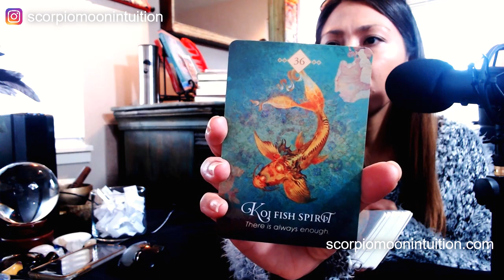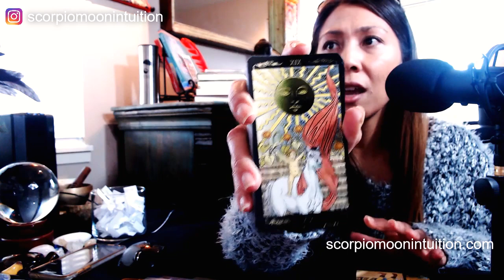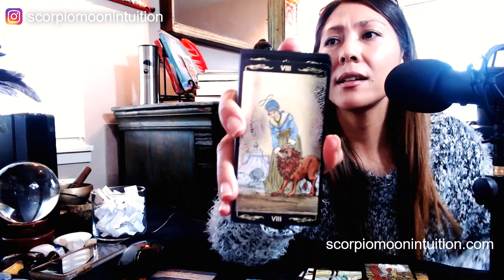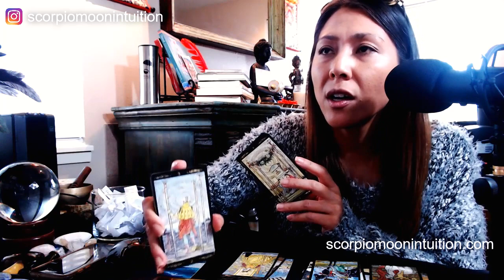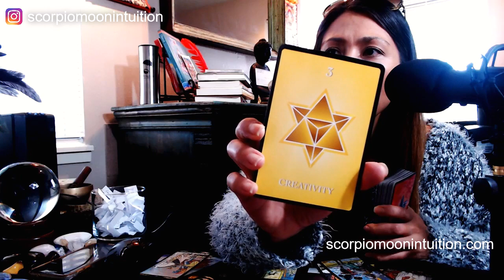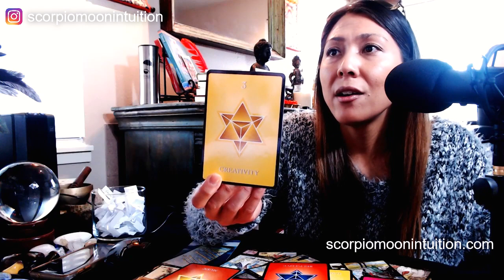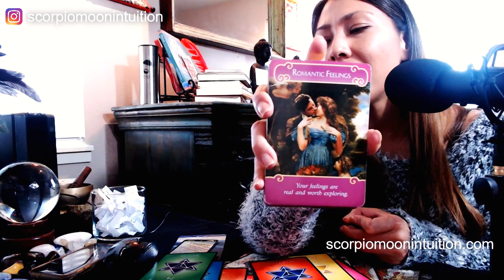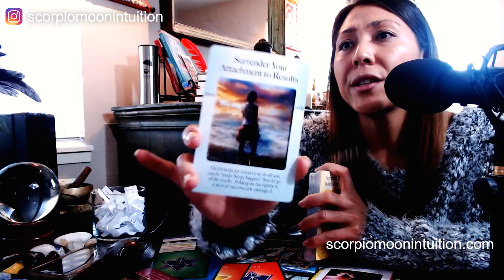🔥TWIN FLAMES🔥DM IS WOKE! THEY LOVE THEMSELVES, BREAKING FREE FROM KARMICS. DF YOU ARE ENOUGH.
📚 AMAZON WISH LIST:

98464